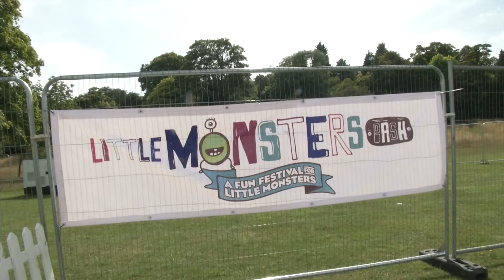Little Monsters take over Brighton's Stanmer Park at kids-only festival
Keeping your little one's entertained over the summer can often be a tricky task for parents.

But there was at least some respite for adults this weekend as a lively children's festival took place in the city.

An array of entertainment was on offer at the "Little Monsters" festivals in Stanmer Park this weekend including live music and celebrity appearances from Dick and Dom and Peppa Pig.